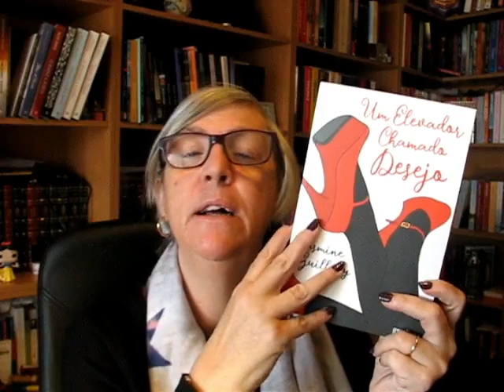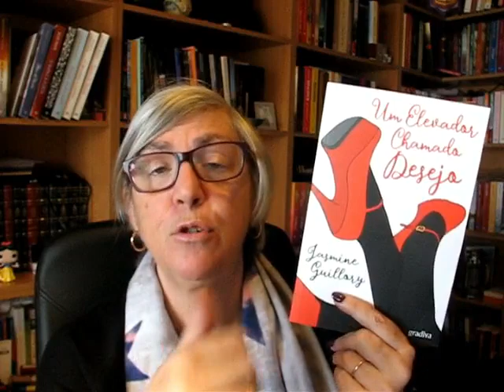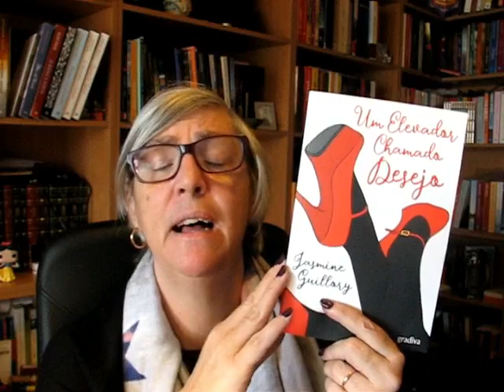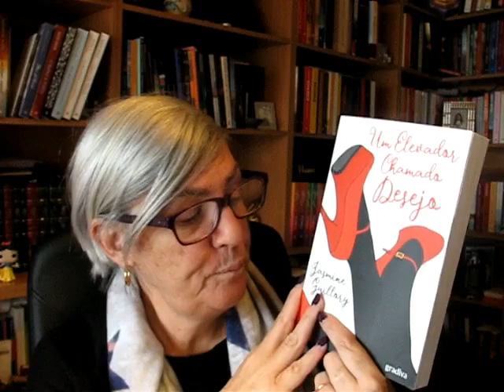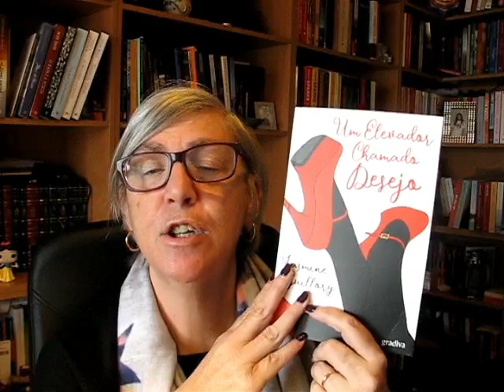Opinião: "Um elevador chamado desejo" de Jasmine Guillory